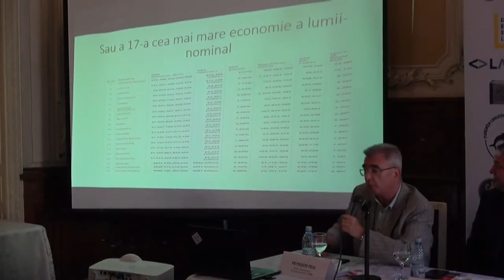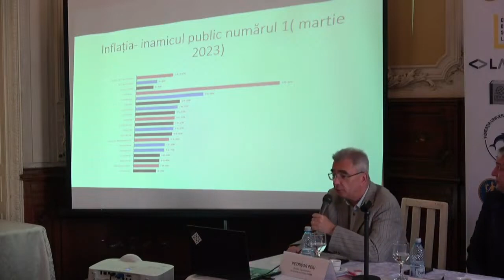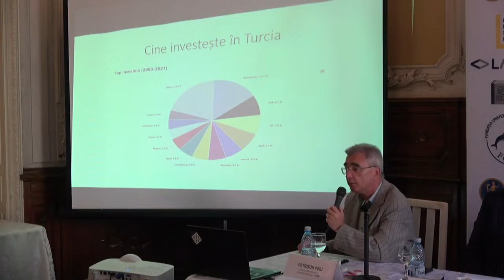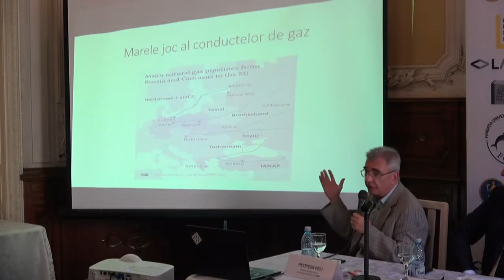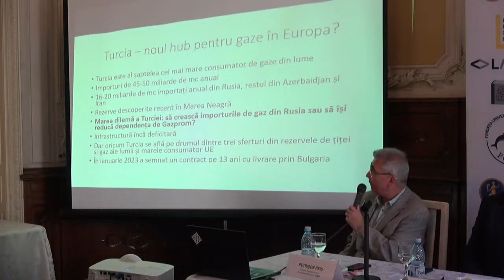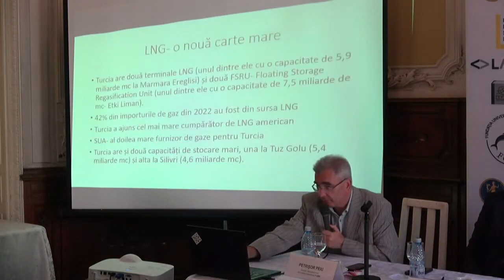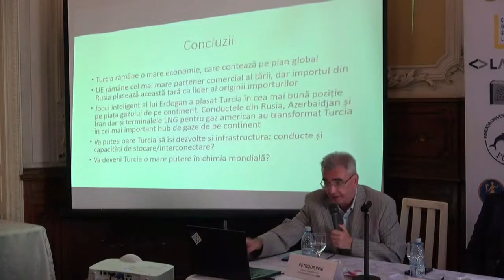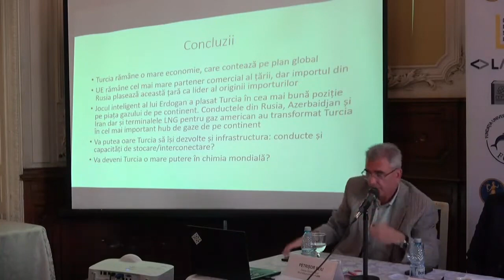„Turcia se întoarce spre America De la pivotul economic la pivotul strategic”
Cum a ajuns Erdoğan la putere